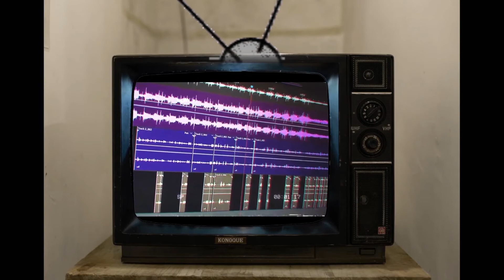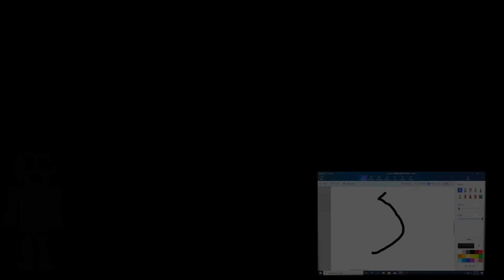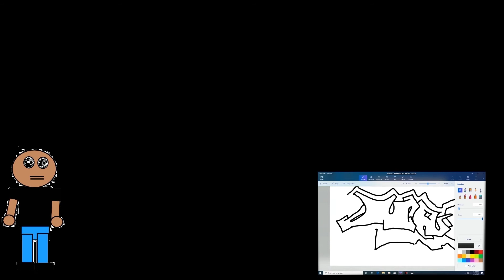Max and Patrick Episode 10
The Robots Watchers knowns as "Space and Time" found a mutant robot from the Almond Milk Galaxy who might make a great Robot King in the Milky Way. Max and Patrick bump into Jesse and find, but have no idea where he's getting his super powers. Oh, they still need jobs...